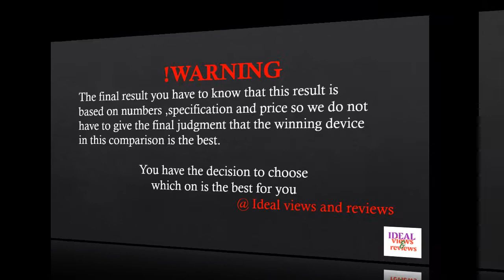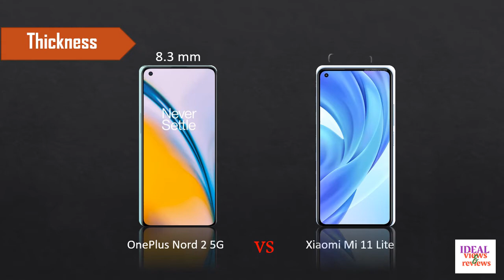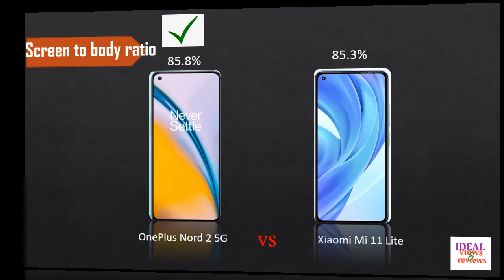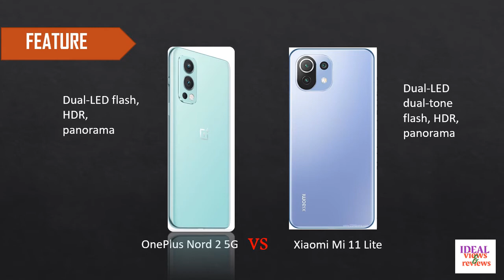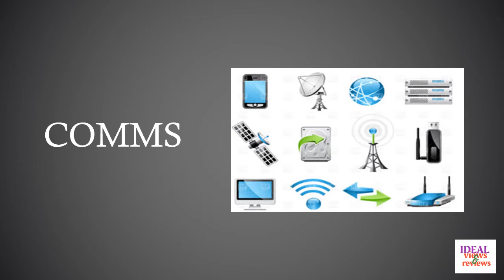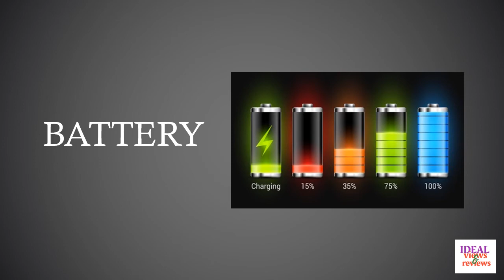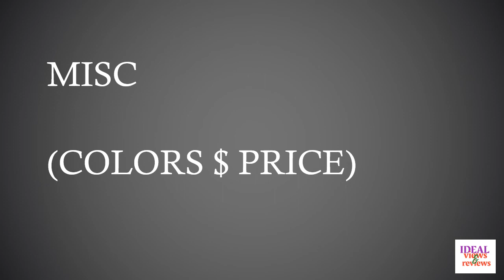OnePlus Nord 2 5G vs Xiaomi Mi 11 Lite review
|| Full Comparison Of OnePlus Nord 2 5G vs Xiaomi Mi 11 Lite || OnePlus Nord 2 5G vs Xiaomi Mi 11 Lite review
oneplus nord 2 5g vs oneplus nord ce 5g
oneplus nord 2 5g android based operating system
oneplus nord 2 5g antutu score
oneplus nord 2 5g all details
oneplus nord 2 5g all colors
oneplus nord 2 5g australia
oneplus nord 2 5g and oneplus nord ce 5g
oneplus nord 2 5g grey colour
oneplus nord 2 5g grey
oneplus nord 2 5g glass
oneplus nord 2 5g gray sierra
oneplus nord 2 5g good or bad
oneplus nord 2 5g has a primary camera of
oneplus nord 2 5g headphone jack
oneplus nord 2 5g has a ____ primary camera required 16
oneplus nord 2 5g has camera
oneplus nord 2 5g has headphone jack
oneplus nord 2 5g has a ____ primary camera answer
oneplus nord 2 5g mobile launch date in india